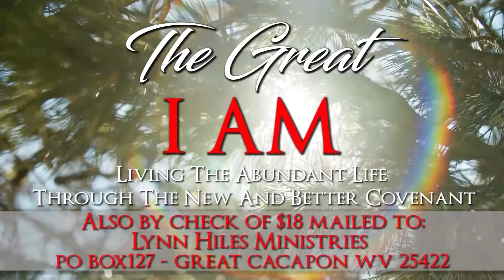A Study of Ezra & Nehemiah Part 37 show 574 Air Date 03 15 21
A Study of Ezra & Nehemiah Part 37 - Dr. Hiles dynamically teaches on the finished work of the cross, the message of God's never-ending love, and His grace which causes us to have an abundant life.